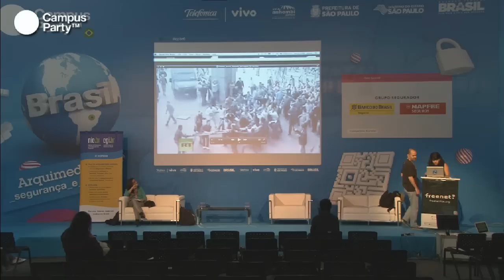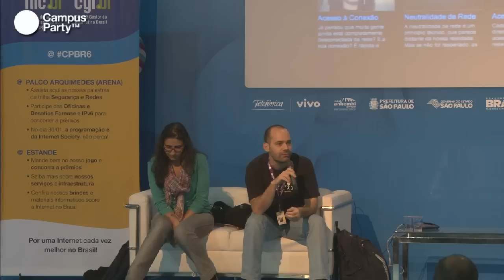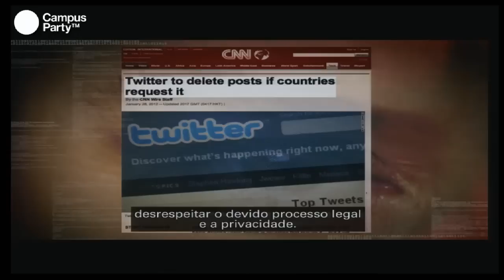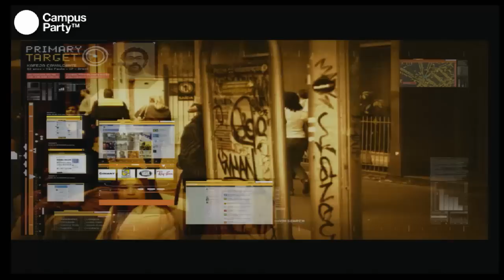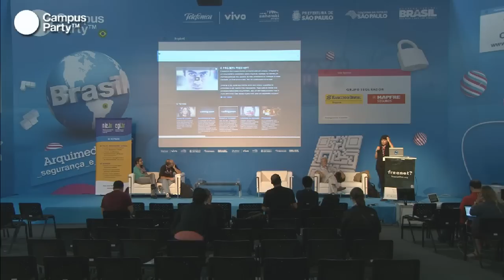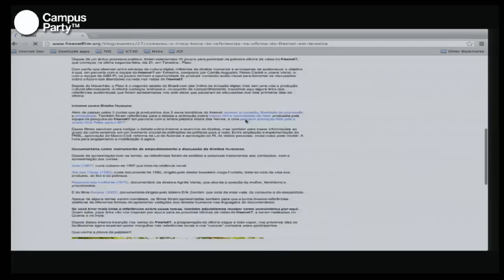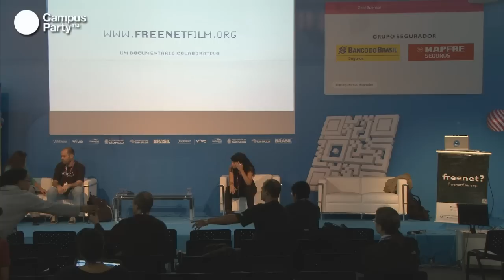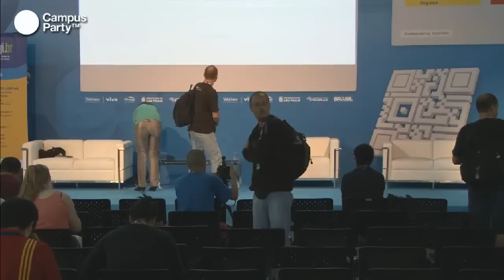CPBR6 - Freenet. Um documentário colaborativo sobre o futuro das liberdades na rede